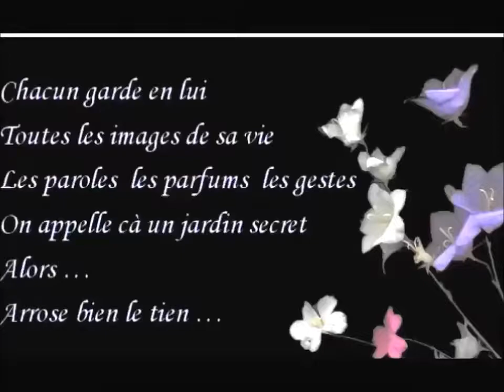Une bouteille, un rivage, une enfant :chanson de RAOUL DEFLY- 2014- (officielle)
paroles, musique et interprétation : RAOUL DEFLY
guitares : folk, électrique, 12 cordes : RAOUL DEFLY
effets batterie.
Version officielle . C'est une chanson brouillon , mal construite, mal finie .  je reprendrai le texte en totalité tout en gardant la musique .